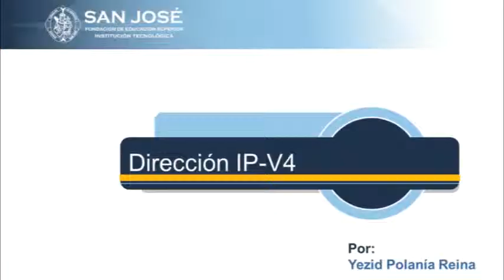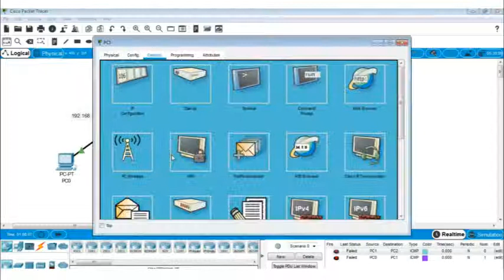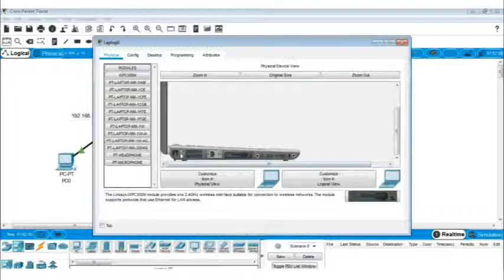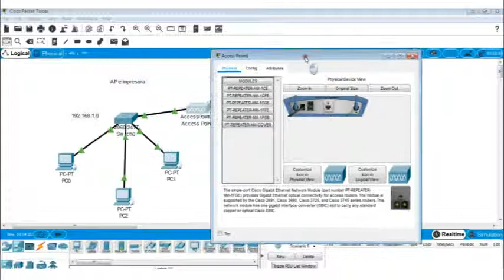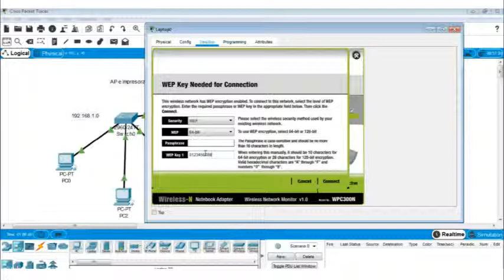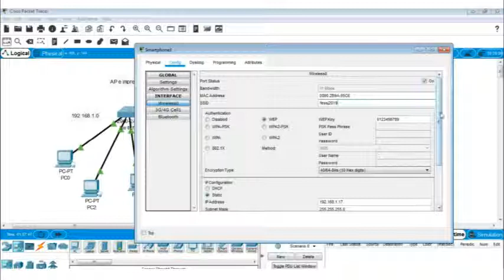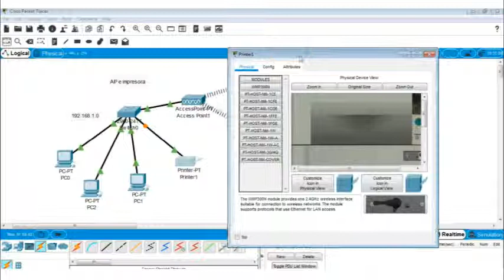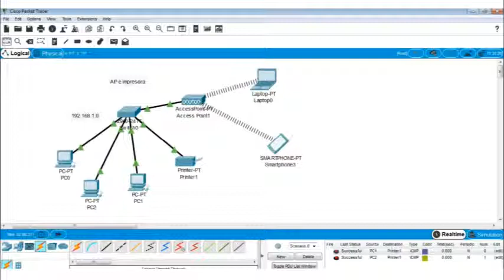YEZID ORLANDO POLANIA TEMA PUNTO DE ACCESO E IMPRESORA